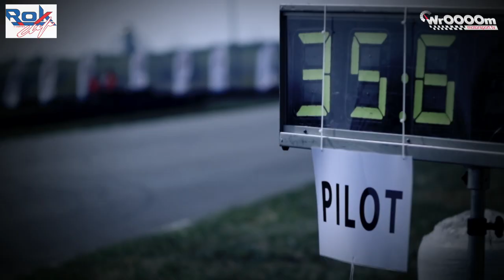#3 ROK Cup Poland Impression by WrOOOOm Tv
No words. Just ROK Cup Poland!